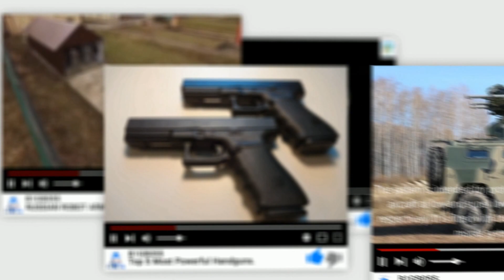Top 10 Most Powerful Missiles in the World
We are in the era of nuclear bombs and missiles. Inter-Continental Ballistic missiles are the future of missile technology. Countries like Russia, China and USA have some of the world’s most powerful missiles. During the World War II, United States and the Soviet Union were in the arms race producing huge numbers of defense materials. Now for the peace of the world, nations have signed various treaties to stop or decommission the existing nuclear weapons and nuclear bombs. But, there are still huge numbers of missiles and nuclear bombs in stock and more of these are produced each year. Which are the world’s most powerful missiles? Which are the most feared missiles in the world? World’s most powerful ICBMs can be determined based of its striking capabilities, amount of destruction it can cause, technology used and it’s range.